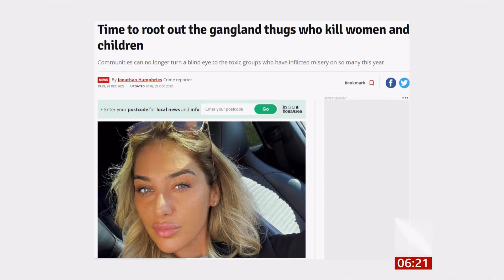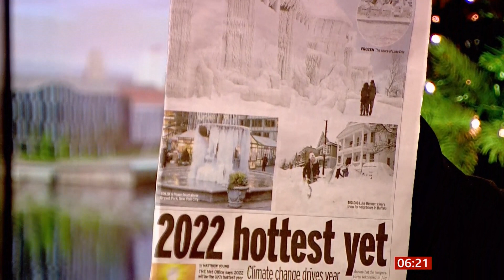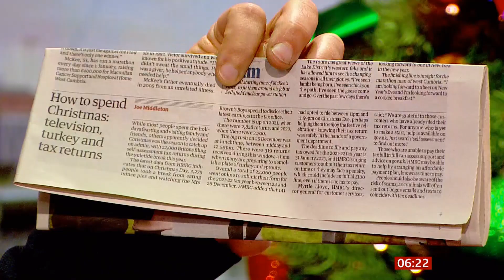Headlines only & newspapers: shooting, politics, strikes, weather, tax returns on Xmas Day (UK)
Headlines only & newspapers:
pub shooting, strikes into the new year, football, weather,
newspapers: strikes, politics, safe streets,
Stories: Climate Change weather extremes, North America and UK, tax returns on Xmas Day,